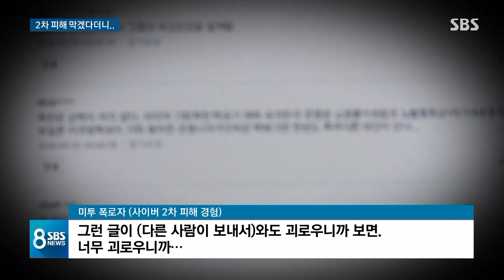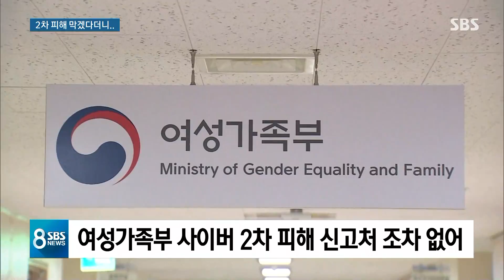"'미투 2차 피해' 막겠다" 호언장담한 정부, 현실은? / SBS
올 초 미투 열풍 속에 용기를 내 성폭력 피해를 공개한 이들이 겪은 2차 피해 문제를 짚어보려 합니다.

정부가 넉 달 전 미투 2차 피해를 완전히 뿌리 뽑겠다고 장담했는데, 어떤 상황인지, 노유진 기자가 취재했습니다.